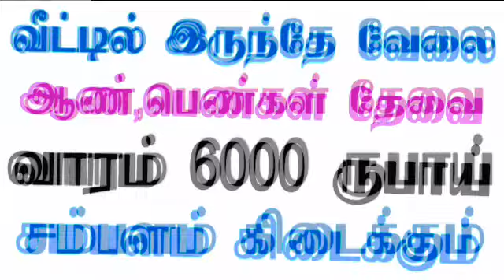2022 new home jobs | weekly salary home job in tamilnadu | Work from home job tamil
தொடர்புக்கு:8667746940 • 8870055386 | weekly salary home job in tamilnadu | Work from home job tamil

🔴 நமது YouTube Channel ல்
விளம்பரங்கள் செய்ய விரும்பினால் ..
விவரங்களை அனுப்பலாம்

பண்ணுங்க. உடனுக்குடன்